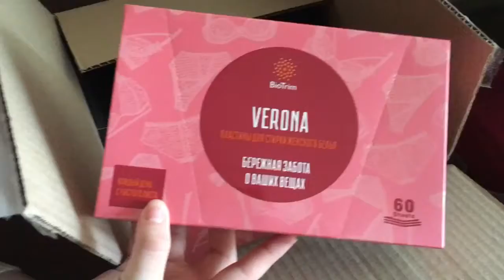Распаковка посылки: новые средства Greenway